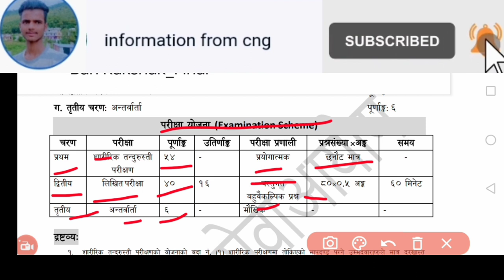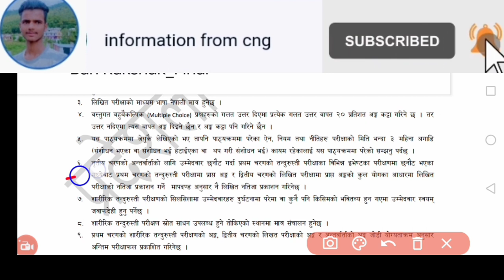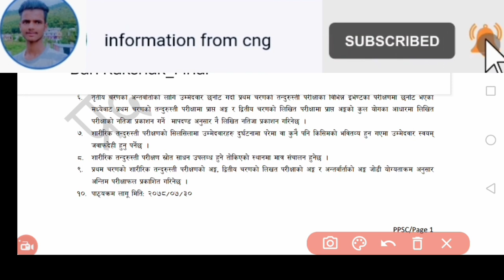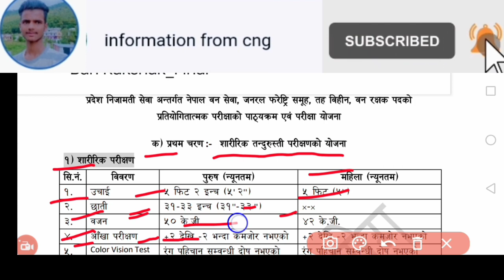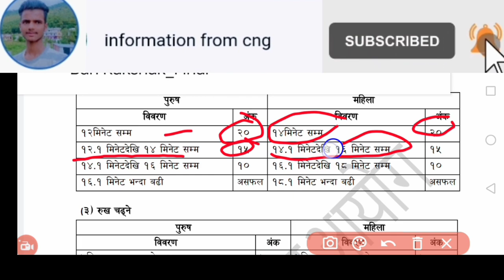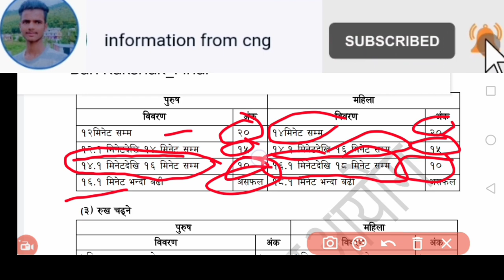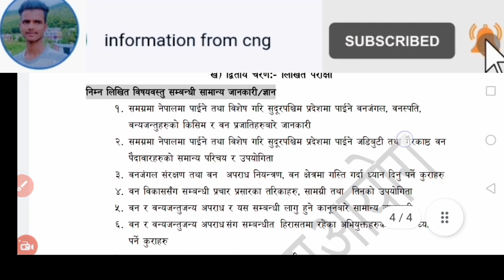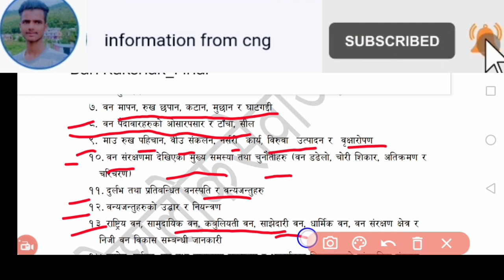सुदूरपश्चिम प्रदेश लोक सेवा आयोग वन रक्षक को physical & पाठ्यक्रम#ppsc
सुदूरपश्चिम प्रदेश लोक सेवा आयोग वन रक्षक को physical & पाठ्यक्रम

सुदूरपश्चिम प्रदेश लोक सेवा आयोग वन रक्षक को physical test with पाठ्यक्रम दिएको छः
बन रक्षक को लगी physical test मा height, weight, colour vision, running, etc are given in details.